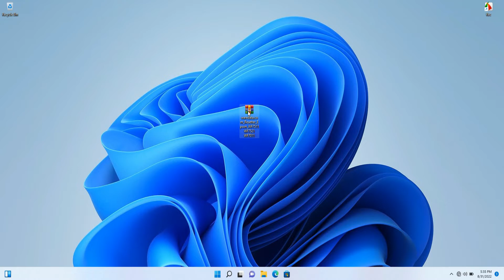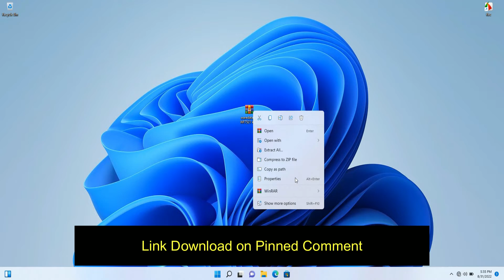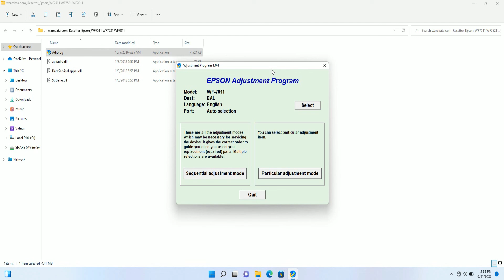How to Reset Epson WorkForce WF-7011 With Resetter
Tutorial How to Reset Epson WorkForce WF-7011 With Resetter.